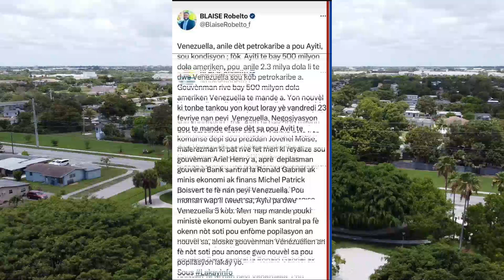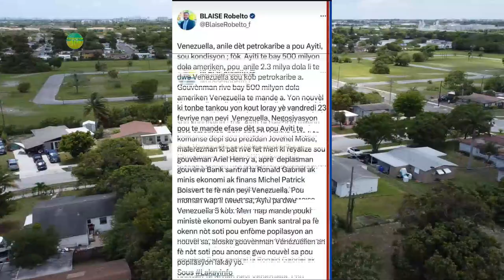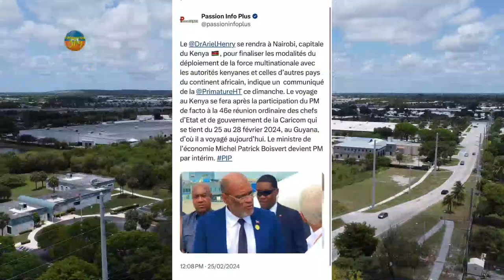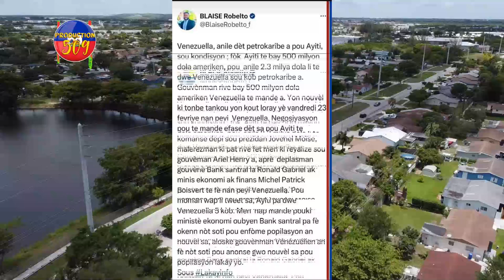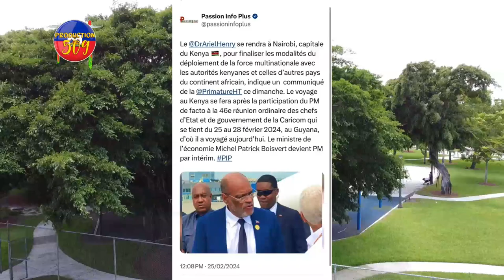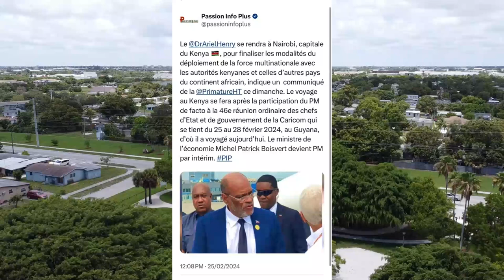Gad Kijan POLISYE a Maltrete Yon TIMOUN, ARIEL HENRY Fè KÈ Tout AYISYEN Kontan Ak JÈS Sa